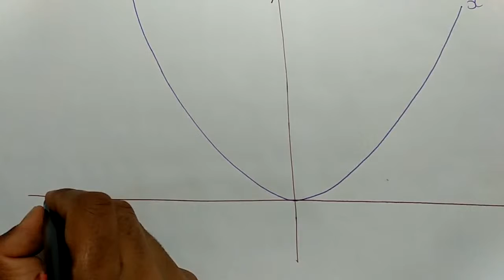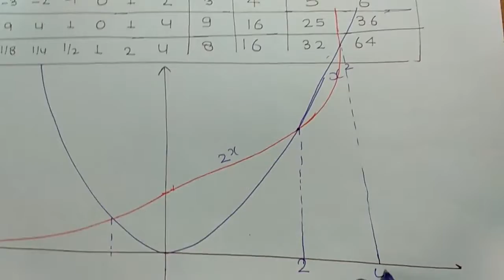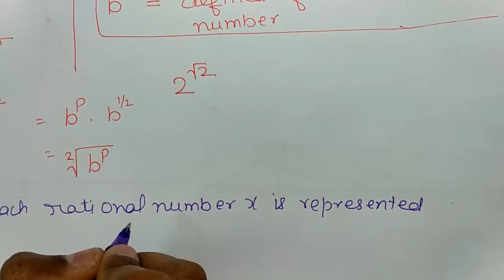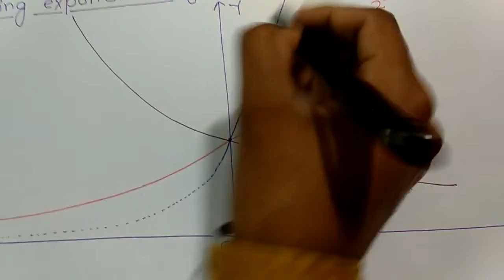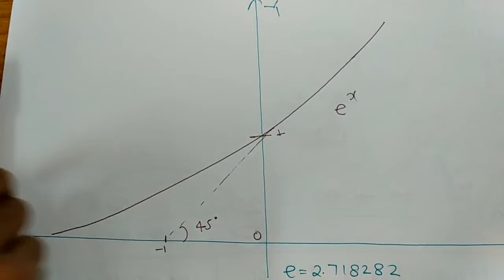Review of Functions Lecture17(Exponential and Logarithmic Functions,Graphing,/Laws of Expo&Number e)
Review of Functions Lecture17
(Exponential FunctionsIn this section we examine exponential and logarithmic functions. We use the properties of these functions to solve
equations involving exponential or logarithmic terms, and we study the meaning and importance of the number e. We also
define hyperbolic and inverse hyperbolic functions, which involve combinations of exponential and logarithmic functions.
(Note that we present alternative definitions of exponential and logarithmic functions in the chapter Applications of
Integrations, and prove that the functions have the same properties with either definition.)
Exponential functions arise in many applications. One common example is population growth.
For example, if a population starts with P0 individuals and then grows at an annual rate of 2%, its population after 1 yearis?

*Evaluating Exponential Functions
Graphing Exponential Functions
Laws of Exponents
The Number e
A special type of exponential function appears frequently in real-world applications. To describe it, consider the following
example of exponential growth, which arises from compounding interest in a savings account. Suppose a person invests P
dollars in a savings account with an annual interest rate r, compounded annually. The amount of money after 1 year is